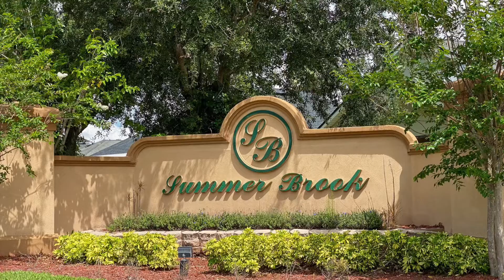SOLD 251 Key West Drive, Jacksonville, FL 32225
LOCATION, LOCATION, LOCATION! This home is conveniently located to the Beaches, Shopping, Transportation, Mayport Naval Station, Downtown & MORE! Sip your morning coffee from the screened porch while you enjoy the waterfront views from this wonderful home! GREAT FEATURES INCLUDE A New Roof as of April 2022. A New HVAC Unit, New Exterior Paint, Newer LVP Flooring & Carpet. Granite Counters & great space! This 3 BR, 2 BA also comes w/a Formal Living & Dining Rm & has a LARGE Owners Suite w/a custom archway opening into an additional space that is an Office or could be a 4th bedroom if you close it off. The Kitchen is open to an everyday dining nook & family rm w/a working Fireplace & vaulted Ceiling. Summerbrook offers a community club house w/ a fitness center & swimming pool!A MUST SEE